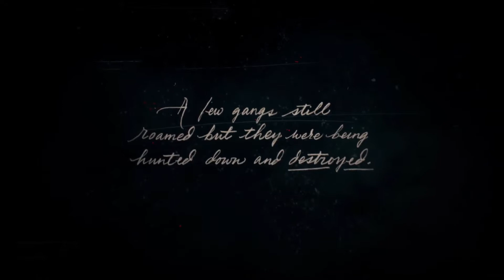Red Dead Redemption II Gameplay (Part 1)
So I'm planning on doing the entire gameplay of Red Dead Redemption 2. the story line is really really good based from clips that I've seen. So guys please watch to the end (if you can) and stay tune for more.

Overview
Red Dead Redemption 2 (stylized as Red Dead Redemption II) is a 2018 action-adventure game developed and published by Rockstar Games. The game is the third entry in the Red Dead series and is a prequel to the 2010 game Red Dead Redemption. The story is set in 1899 in a fictionalized representation of the Western, Midwestern, and Southern United States and follows outlaw Arthur Morgan, a member of the Van der Linde gang. Arthur must deal with the decline of the Wild West whilst attempting to survive against government forces, rival gangs, and other adversaries.

Youtubers Channel